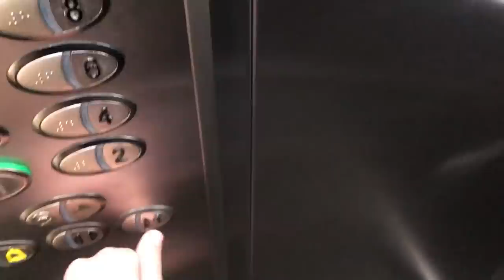VOU MORAR NA CASA DO ENALDINHO?